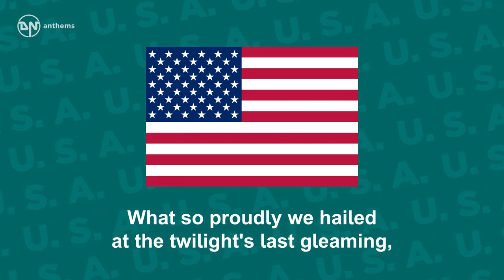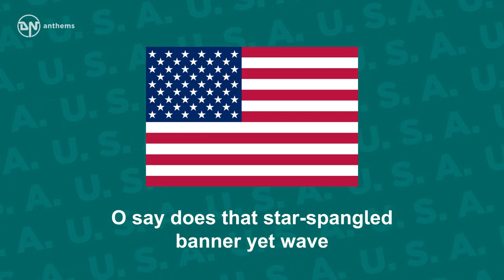National Anthem of the USA - The Star Spangled Banner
The national anthem of the United States of America (USA).

Lyrics in English:
Key moments

View all
Licence